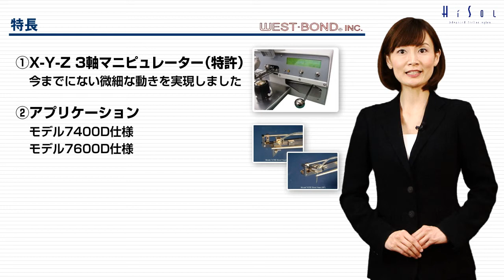ﾊｲｿﾙ㈱ ﾓﾃﾞﾙ7476D 卓上型 ﾏﾆｭｱﾙｳｴｯｼﾞﾜｲﾔｰﾎﾞﾝﾀﾞｰ紹介動画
WEST・BOND社製　モデル7476Dの紹介動画です

本機は13μmΦ～50μmΦまでの金線及びアルミ線をボンディングする
卓上型のマニュアルボンダー（卓上型マニュアルワイヤーボンダー）です。

X-Y-Z　3軸マニピュレーター（特許）を装備しており、操作性、汎用性に優れ
研究開発、要素技術開発、、評価解析、試作品の作製等
幅広い分野でご活用頂いております。

以下URLをご参考下さい。